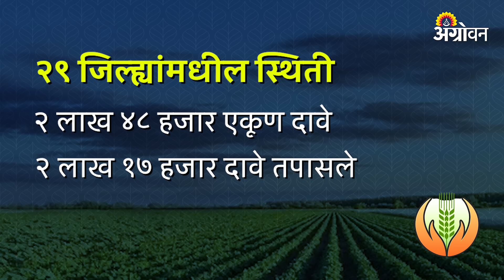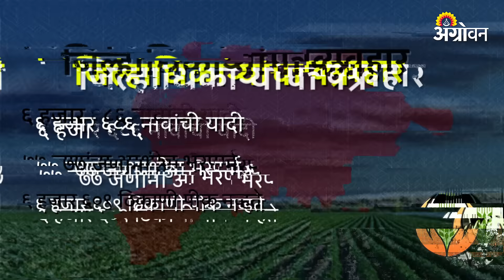Banana Crop Insurance : राज्यातील एका केंद्रीय मंत्र्यालाही फटकारले; केळीचे संशयास्पद दावे फेटाळले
पीकविमा योजनेतील एक प्रकरण चांगलच गाजत आहे. विशेष म्हणजे आमदार, खासदारांसोबतच केंद्रीय मंत्रीही या प्रकरणात आपला दम लावत होते. पीक नसताना विमा भरल्याचे कृषी विभाग म्हणत होता तर आमचं पीक होतं, असा दावा तक्रारदार करत होते. पीक लावलं जरी असतं तर सॅटेलाईट इमेजवरून स्पष्ट झाले असते, असा प्रतिदावा कृषी विभागाने केला.

A case in the crop insurance scheme is well known. Interestingly, along with MLAs, MPs, Union Ministers were also putting their efforts in this matter. The complainant was claiming that the agriculture department was saying that the insurance was paid when there was no crop, but we had a crop. The agriculture department countered that even if the crop had been planted, it would have been clear from the satellite image.